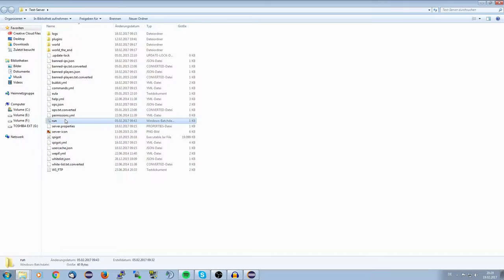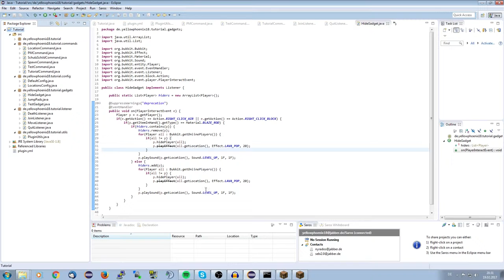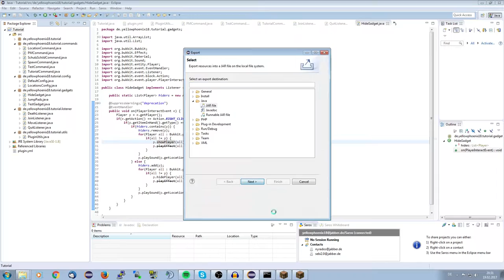Spieler verstecken | Bukkit/Spigot Plugins programmieren #015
Das Video heute dreht sich um das verstecken von Spielern

► Social-Stuff ◄

→ TeamSpeak: ts.yellowphoenix18.de